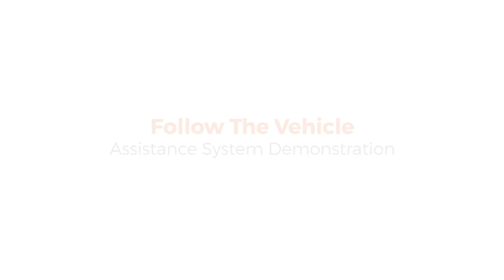First Look: Skoda Superb iV Autonomous Prototype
Skoda has taken another step towards the autonomous future, this time in collaboration with VSB, the Technical University of Ostrava, by modifying two Superb iVs to follow the car in front with no driver intervention.